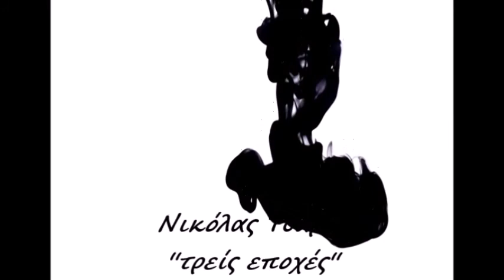Τρείς εποχές...(Three Seasons) - Νικόλας Τσάρας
Μιά τόση δά στιγμούλα..είναι αρκετή για να διώξει την θλίψη μιάς ολόκληρης ζωής!Μιά τέτοια στιγμούλα  μπορεί να είναι κάποιου..χαμογέλιου σου!Είμαι σίγουρος πως ένα χαμόγελο έχει περισσότερη αξία ακόμη και απο χιλιάδες προσπάθειες δικαίου.Γι αυτό...σταμάτα να προσπαθείς τόσο να βρείς κάποιο σου δίκιο και απλά...χαμογέλα!Με όλη μου την αγάπη..άλλη μιά μικρή στιγμούλα  του δικού μου κόσμου που βοηθήσατε όλοι σας κι ένας ένας ξεχωριστά σ' αυτή τη ''συλλογή''!Με όλη μου την αγάπη και τον σεβασμό..για όλους και σε όλους αλλά και στο δικό μου παράθυρο του ομορφότερου χαμογέλιου μου..!!!     Νικόλας

all vj loops where as c.c to use for free , there not for commercial use
thanks & respect to the owners